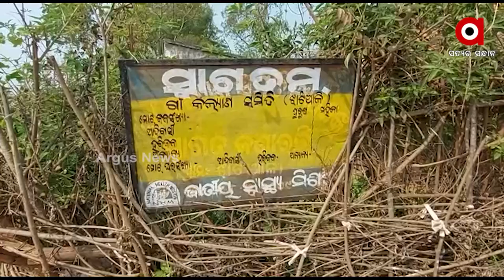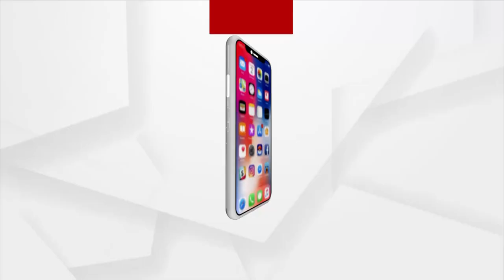Mayurbhanj: Village gets Extinguished being deprived of Basic Amenities due to Govt's Negligence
Jatiali village in Dari panchayat under Mayurbhanj Karanjia block. Development is far away from the village. Hundreds of people are living here, but government plans have not been forthcoming. The villagers are deprived of Basic Amenities like education, healthcare and housing.